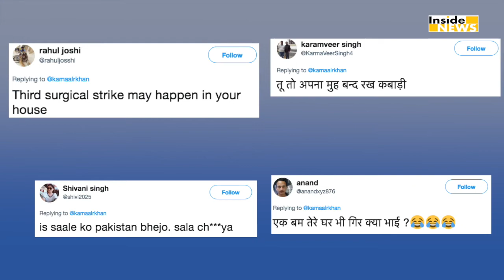Pak से बदले पर KRK ने Modi को मारा ताना, तो लोगों ने दी जमकर गालियां